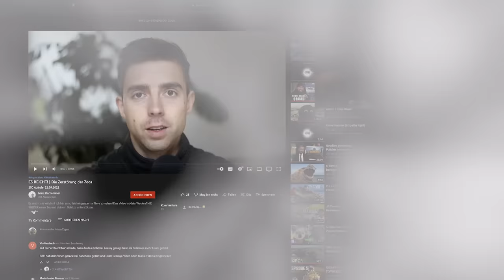Das INTERVIEW ist MANIPULIERT? - Die Zerstörung der Zoos! | Robert Marc Lehmann